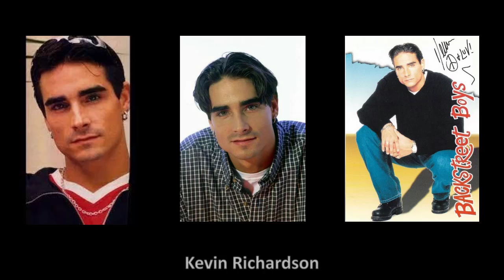Backstreet Boys ★ 90's ★ Then and Now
Dê o play e vamos conferir!
¡Dale el juego y echemos un vistazo!
Give the play and let's check it out!

Backstreet Boys ★ Then and Now ★ 90s music stars

Kevin Richardson (Kevin Scott Richardson)
Howie Dorough (Howard Dwaine Dorough)
Brian Littrell (Brian Thomas Littrell)
AJ McLean (Alexander James McLean)
Nick Carter (Nickolas Gene Carter)

Tenha seu artista favorito PERTO DE VOVÊ!
Funko Pop! Backstreet Boys - Kevin Richardson
Funko Pop Brian Littrell - Pop Rocks! Backstreet Boys
Funko Pop Backstreet Boys Aj Mclean
Funko Pop! Backstreet Boys - NIck Carter
Funko Pop!Backstreet Boys - Howie Dorough
Caneca Backstreet boys Back street DNA tour show CERAMICA

Deja tu gusto, tu comentario y tu sugerencia antes y después en los comentarios.
Leave your like, your comment and your before and after suggestion in the comments.